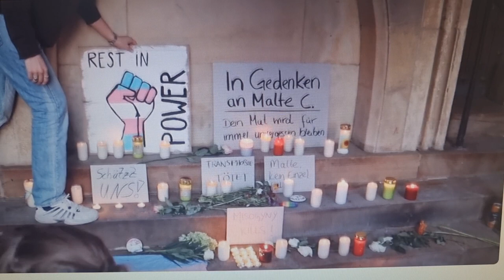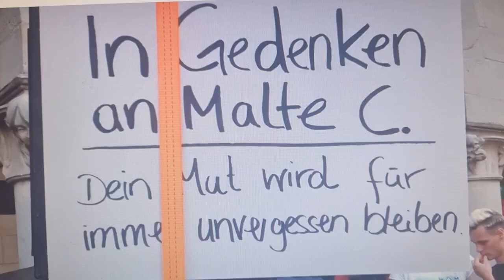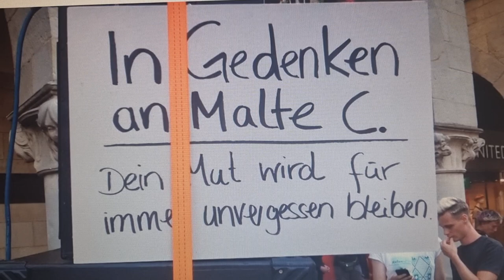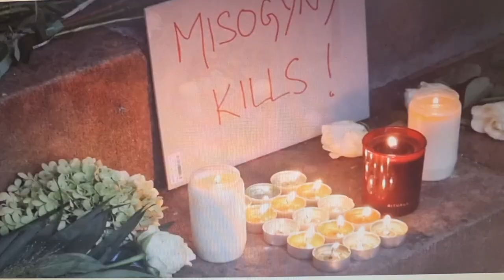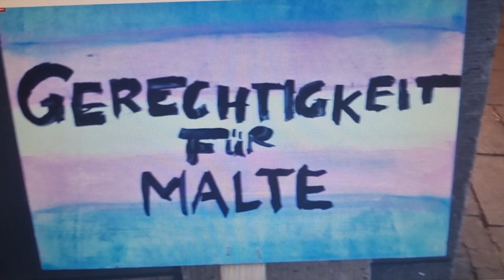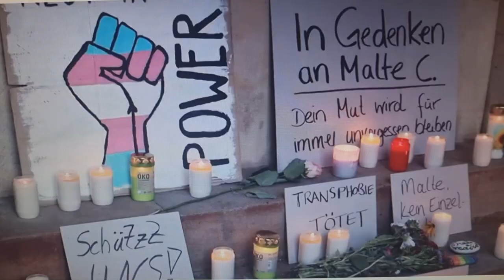MARK BELLINGHAUS "HATE KILLS-REDE" ZUM TOD VON MALTE C. VIDEO VON "MÜNSTER TUBE" 03.09.2022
Mit großem Dank an die LGBTQ* Community, Münster (deren Teil ich selbt bin!), für die Zusage und die Erlaubnis meine Erfahrungen an diesem emotional sehr bedrückenden Tag. Ich war Tage später auch Teil der Trauernden, die Malte auf dem Friedhof ihr letztes Geleit gaben. Außerdem meinen Dank an: Münster Tube, dessen Sprecher Carsten Peters, Bündnis 90/Die Grünen für die Genehmigung meine Rede auch auf meinem Youtube-Kanal zu zeigen.
2022 wurde die Transfrau Malte C., in Münster während der Gay Pride ermordet. Münster stand tatsähclich für einige Zeit komplett still. Aber heute, 1 1/2 Jahre später, sieht es leider schon wieder anders aus. Ein schwuler Künstler wird gejagt, und das einzig und allein, wegen seiner Abstammung. Warum sonst, sollte sich eine komplett Justiz gegen ein anerkanntes Missbrauchsopfer beider großen deutschen Kirchen zusammentun, verbünden, ja sogar schon verschwören. Mit absichtlichen Fehlurteilen einer Justiz, die mittlerweile so viel Schuld auf sich genommen hat, dass es leicht dafür reichen könnte, um die 3 führenden Spitzen, sofort von ihren Ämtern abzuberufen und auszutauschen.
Was mir hier in Münster geschehen ist, das ist nicht nur ein perfides Verbrechen, es ist ein ausgeklügeltes System von Hass, Hetze und Gesetzesbrecherei. Es ist unfassbar, wenn man sich vorstellt, dass ich von ein und demselben Richter (Benjamin K.), am Amtsgericht Münster viermal hintereinander "Im Namen des Volkes" schuldig gesprochen wurde, für Dinge, die ich nachweislich niemals begangen habe, und nicht begangen haben kann. Am 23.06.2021 gewann ich vor der Kleinen Kammer des Landgerichts Münster meine Berufungsverhandlung. Gegen 4 (!) Lügner, die in gleich vier verschiedenen Verfahren Falschaussagen produzierten. Wenn man bedenkt, welche Strafe für eine einzige Falschaussage vom Gesetzgeber vorgesehen ist, und man dann lernt, dass ich niemals auch nur ein einziges Verfahren gegen diese Verleumder, Mobber und Großkriminelle, zugesagt bekam, dient solch ein katastrophales Verhalten der Justiz Münster jetzt als schockierend abschreckendes Beispiel, um zu beweisen, dass selbst Richter, Rechtsanwälte und die Staatsanwaltschaft Münster ganz klar und deutlich Hand in Hand gearbeitet hatten, um mich so komplett Rufzumorden, als "gefährlich" hinzustellen, als Lügner und Betrüger, als wozu die Justiz immer Lust und Laune hatte. Da wurden RA wie Maximilian N., Patricia R., Philipp H.. Florian E., und viele andere mehr eingesetzt, wie Schachbrettfiguren.
Der Auslöser für meine entschiedene und entgültige Gegenwehr ist, dass mich die derzeitige Generalintendantin des Theaters der Stadt Münster, Frau Katharina K.-T., meines Theaterstücks beraubte, welches ich ihr bereits 2020 angeboten habe. Im Vertrauen, natürlich. Gestern, am 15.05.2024 hatte als meine geklaute Idee am Kleinen Haus des Theaters der Stadt Münster seine Uraufführung und ich war vor dem Haus, begleitet und unterstützt von der Polizei Münster, um zu protestieren. Wenn dieses schlimme und schwerwiegende Verbrechen, an einer wehrlosen Transfrau nicht wachrüttelt und ermahnt, dann kann man den Strippenzieher dieser kriminellen Farche, sowieso nocht mehr helfen.
Meine Rede war spontan, mein Poster welches ich anfertigte, wurde, nachdem ich es aufgestellt hatte, entwendet und oder geklaut. Selbst in so einer schwierigen Zeit wird keinerlei Rücksicht genommen, auf gar nichts.